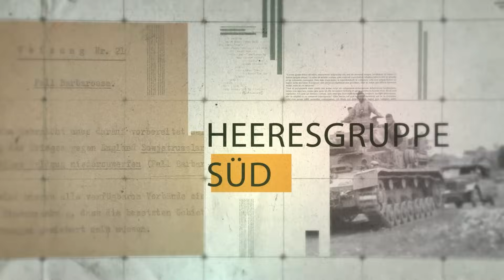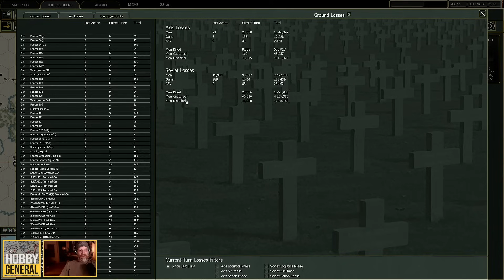STALINGRAD #196 | WAR IN THE EAST 2 | Die große Kampagne | Let's Play